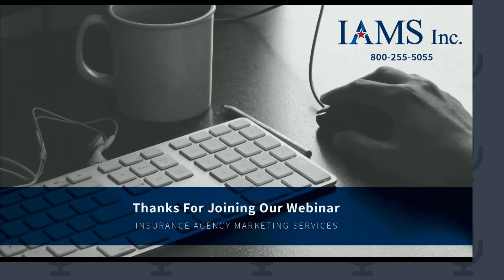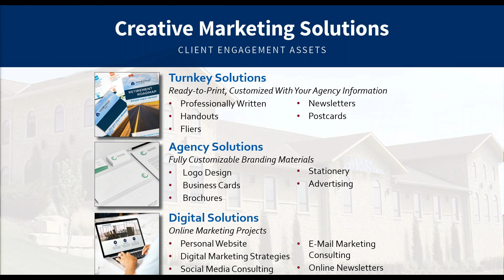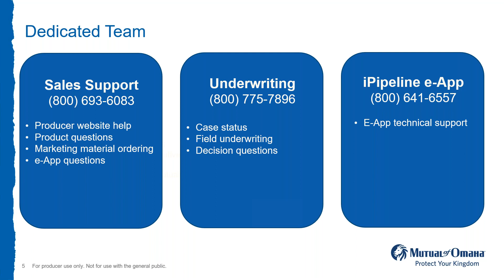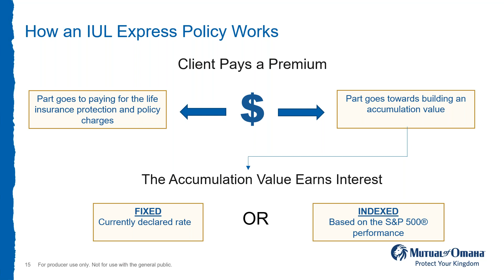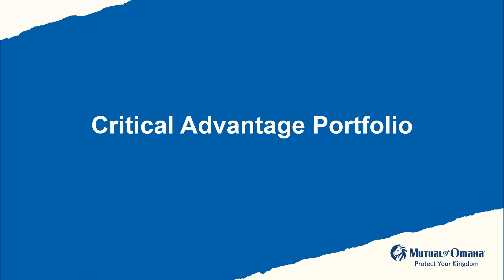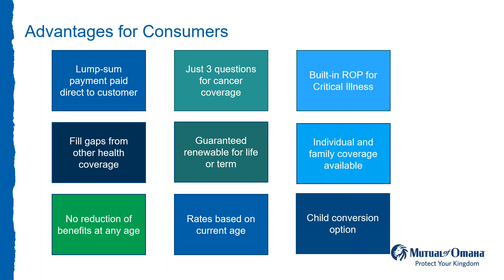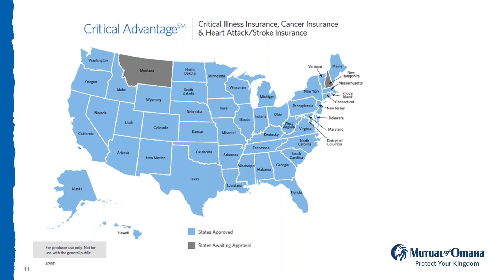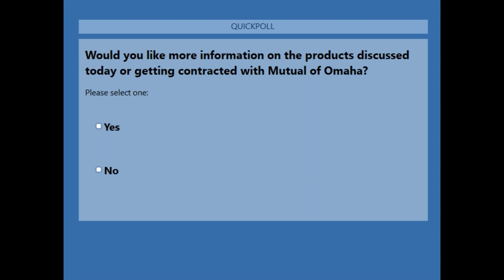Discover Mutual of Omaha's Life Insurance Portfolio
Join IAMS Life Sales Director Beth Ricklefs and Mutual of Omaha Sales Director Kyle Gardner for a webinar on the company's robust suite of life insurance offerings. They'll discuss sales opportunities for you and benefits for your clients, including final and medical expense coverage offered with the Living Promise Whole Life product.

0:00 Introduction
9:16 Discover Mutual of Omaha's Life Insurance Portfolio
44:52 Wrap Up